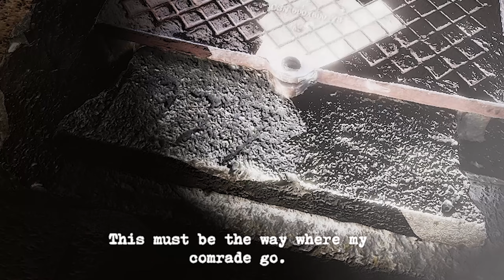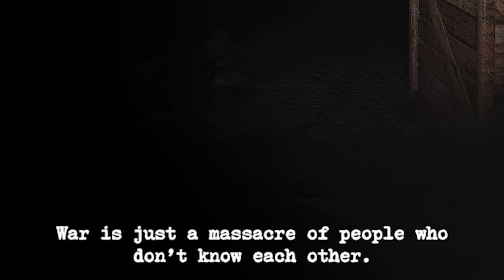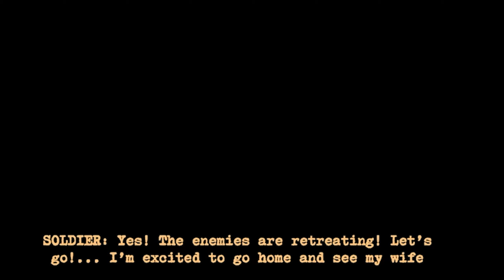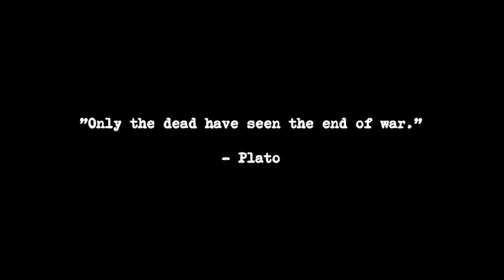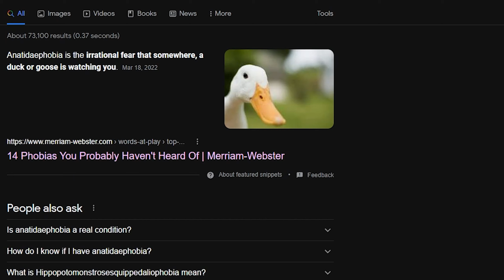These Games Are VERY BIZARRE [3 Random Games]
3 Random Indie Games is back and better than ever, i decided to play a few games that are very bizarre today. Scared the crap out of me but i wont lie I do love playing these indie games so i definitely wanna do some more of these make sure to STRIKE that like button for more!

💥 Want to make videos like Jay? Heres the gear he uses!